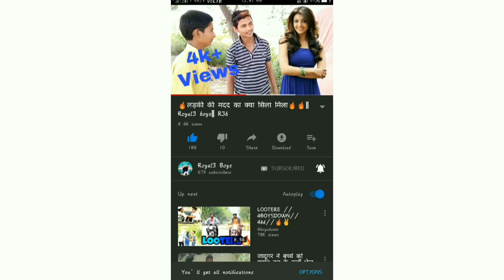Hasbi Rabbi ||Royal3boys ||R3B || Fardeen Khan Royal